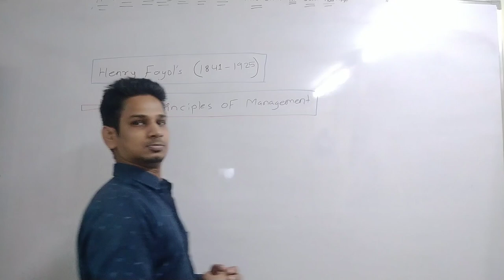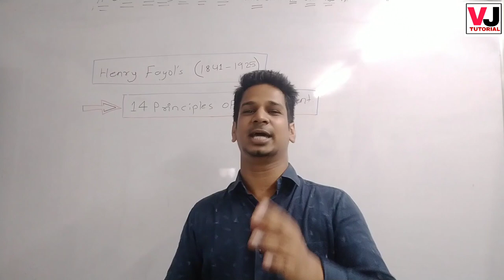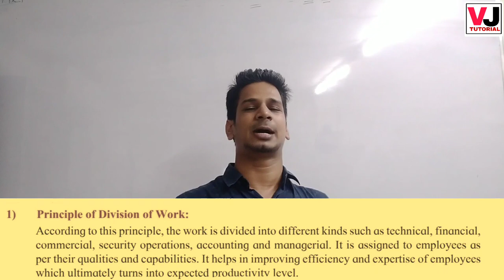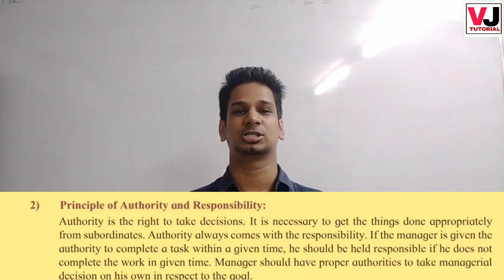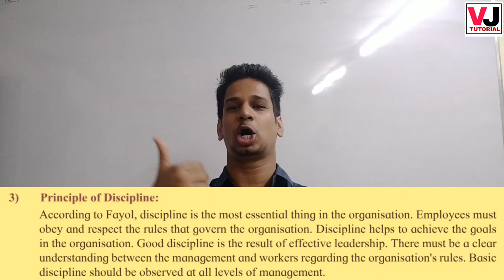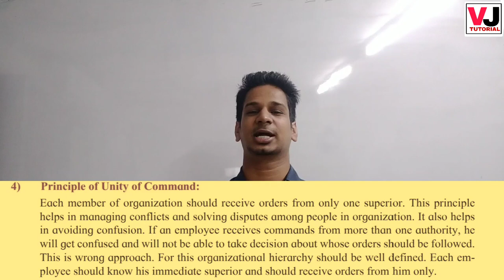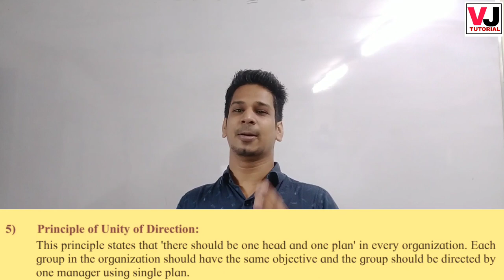Principles Of Management Class 12 in Hindi | New Syllabus OCM 2020 | VJ TUTORIAL...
Henry fayol's Principles Of Management Class 12 in Hindi | Maharashtra board New Syllabus OCM 2020 |  VJ TUTORIAL.

In this vedio you will get full explanation of 5 principles of management with perfect example.

Class 12th-Organisation of commerce and management.

I have explained following  five principles in detail.

1.Division of Work.

2.Authority and Responsibility.

3.Discipline.

4.Unity of Command.

5.Unity of Direction.